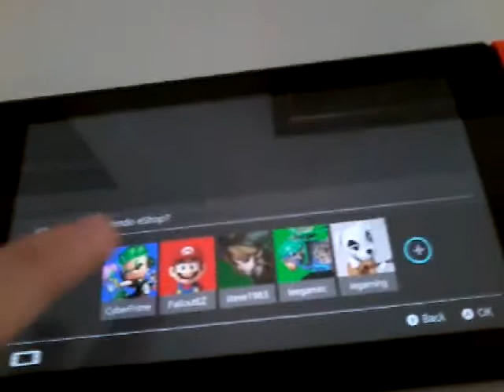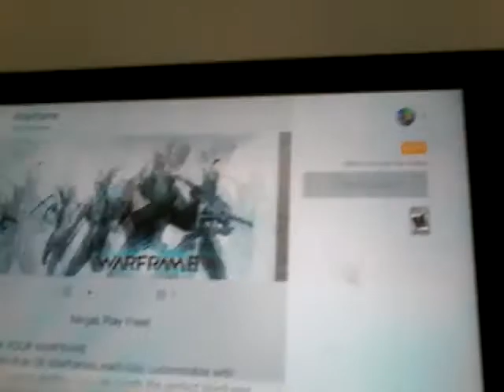Fortnite is boring get Warframe!! It's free I think